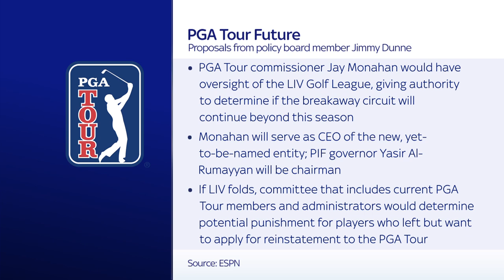PGA golfers to be compensated for rejecting LIV Golf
PGA board member Jimmy Dunne has said that golfers who rejected offers to join LIV Golf will be compensated for staying loyal to the tour.